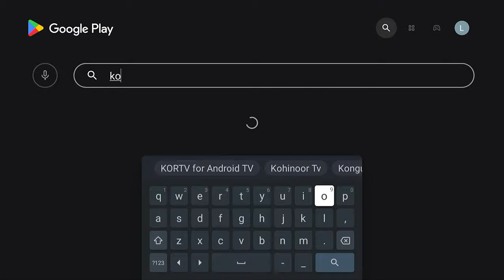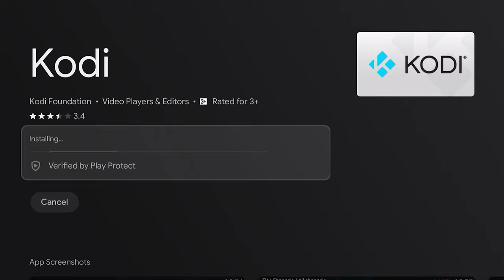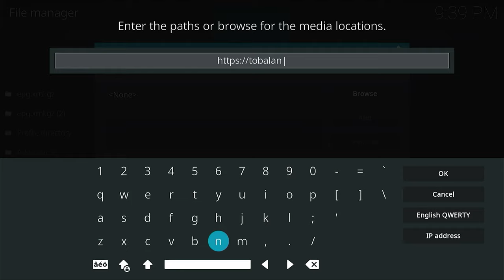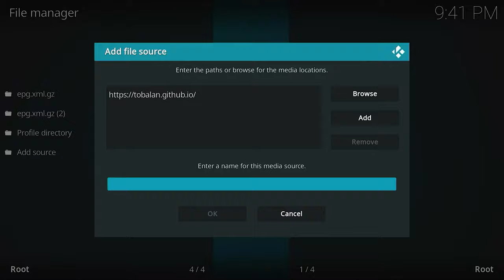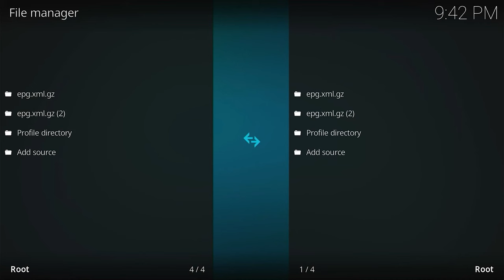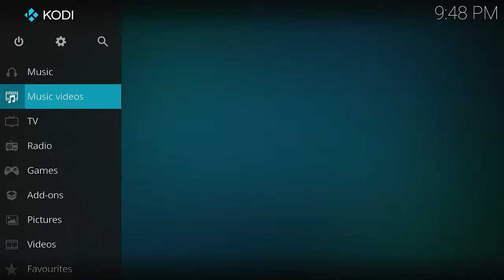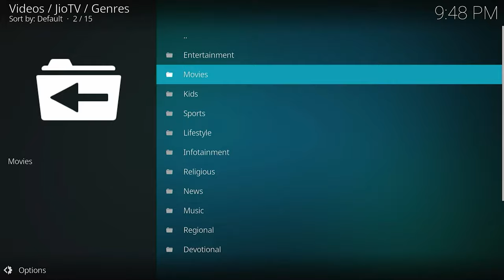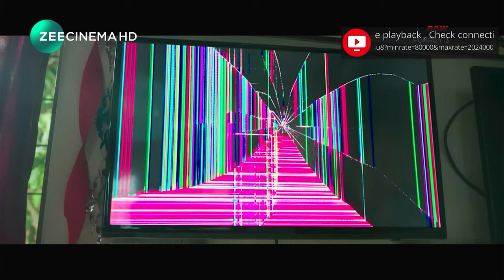How To install Jio Tv App in Android tv Jio tv Ko Smart Tv or Android TV me Kaise Chalaye 2024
queries solved -
jio tv ko kaise chalu karen
jio tv ko tv se kaise connect kare
jio tv ko kaise chalayen
jio tV KO smart tv me Kaise chalaye
jio tv ko android tv me kaise chalaye
jo tv ko laptop me kaise chalaye
jio tv ko airtel sim se kaise chalaye
jio tv ko chalu kaise karte hain
jio tv ko led tv me kaise chalaye
¡lo tv ko kaise chalate hain
jio tv ko login kaise karen
jio tv ko mi tv me kaise chalaye
jio tv ko kaise on karen
jio tv ko cast kaise Kare
how to install jio tv app in android tv
how to install jio fiber at home
how to install jio tv app in amazon fire stick in hindi
how to install jio tv in android tv
how to install jiotv in laptop
how to install jio tv app in mi tv
how to install jio tv in mi tv
how to install jio tv app in samsung smart tv
how to install jio tv in smart tv
how to install jjotv in lg smart tv
how to install jiotv in samsung smart tv
how to install jio tower on my land
how to install jio tv app in lg smart tv
how to install jio set top box
 android tv mai jio tv kaise chalaye
android tv mai live tv kaise dekhe
android tv mai chrome kaise download kare
android ty mai camera kaise chalaye
android tv mai whatsapp kaise chalaye
android tv me bluetooth kaise connect kare
android tv main game kaise Khele
 android tv jio tv app download
android tv jio tv
android tv jio tv kaise chalayen
android tv jio fiber
android tv jio tv app download tamil
android tv jio tv apk
android tv jill
android tv mein jjo cinema kaise chalayen
android tv box with jiotv support
android box jio tv
android box ilo tv full screen
android tv connect to jio mobile
android tv mein jio tv kaise chalayen
jio android tv box tamil